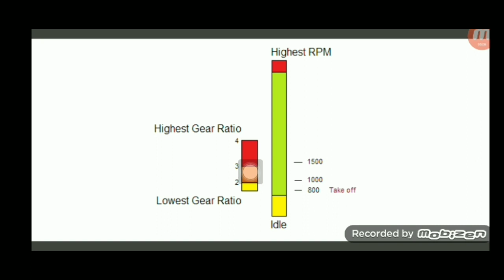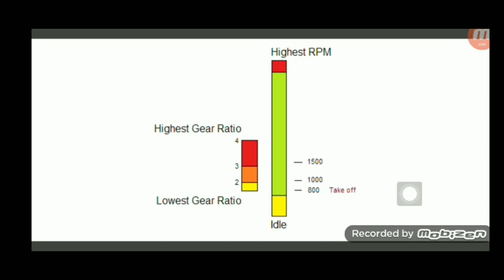CVT Tuning | Center Spring | Clutch Spring | Ngarod TV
Bago ka magpalit ng clutch spring at center spring, alamin mo muna kung ano ang epekto ng paggamit ng mas malambot o mas matigas na springs at kung alin sa mga ito ang tutugma sa preferences mo.